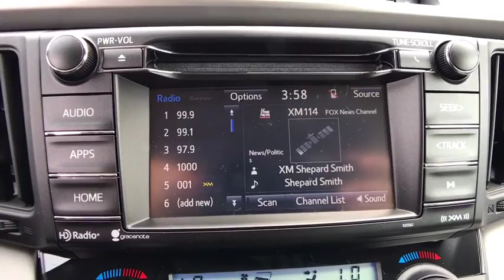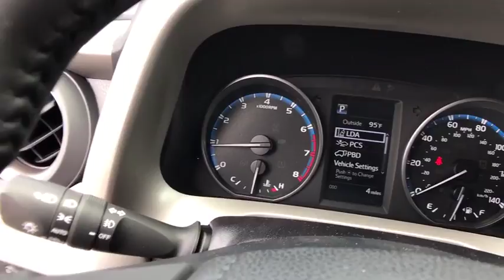2017 Toyota RAV4 Longwood, Orlando, Lake Mary, Sanford, Daytona Beach, FL MHW378319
Parks Toyota
1701 South Woodland Boulevard